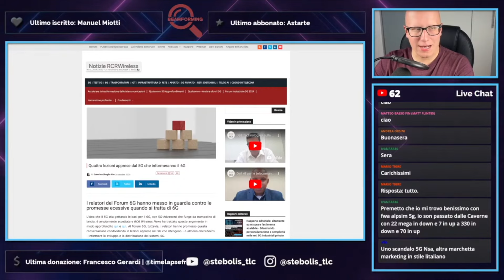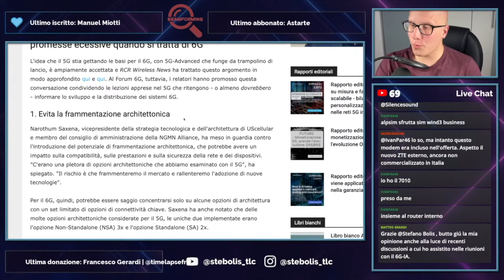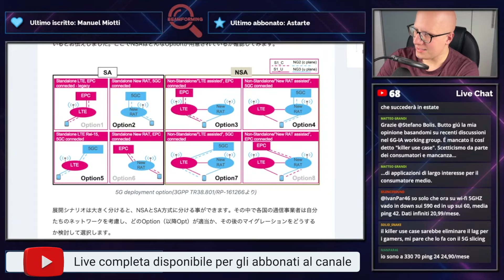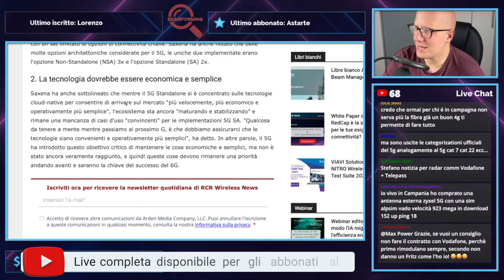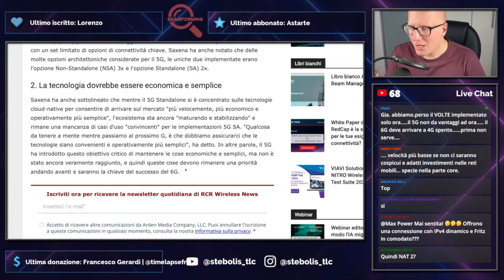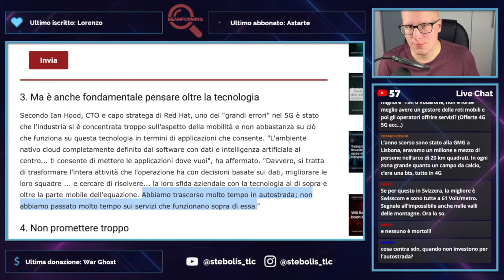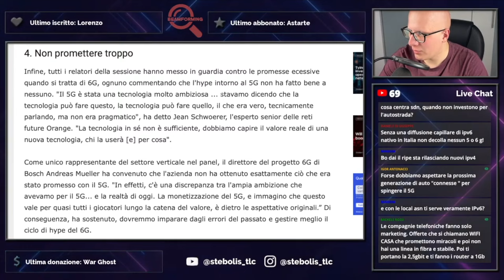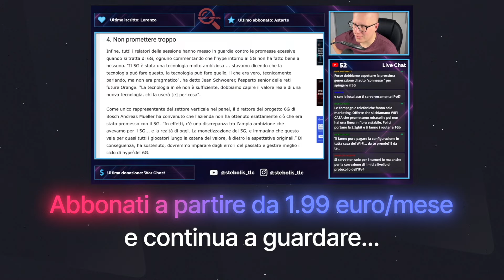Perchè le reti 5G sono state un flop? Gli errori che il 6G non dovrà ripetere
NB: la mail sopra indicata è destinata alle proposte commerciali, per i contatti di qualsiasi altra natura potete far riferimento al seguente indirizzo